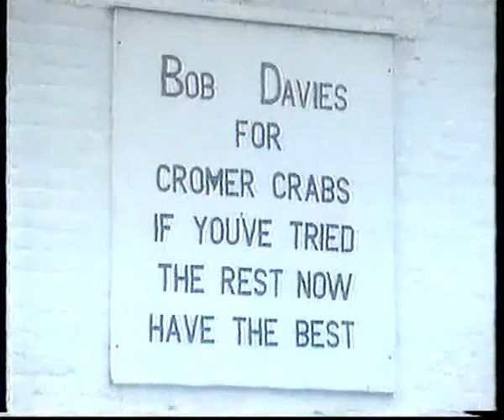Bob Davies and Gary Rhodes cromer crab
Gary Rhodes with Bob Davies dressing cromer crabs